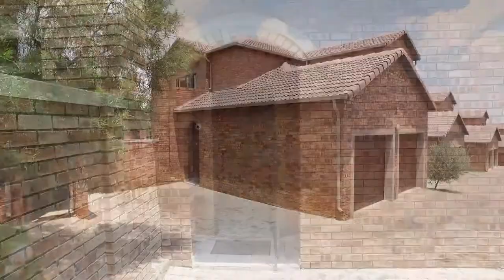4 Bedroom Apartment for sale in Gauteng | East Rand | Alberton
4 Bedroom Apartment in Alberton, Welcome to your new home in the heart of Meyersdal!